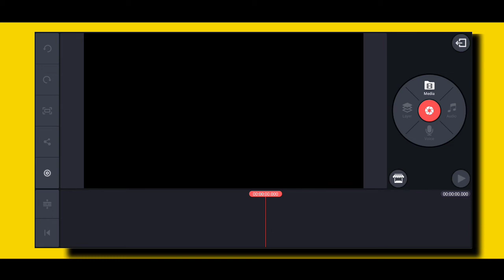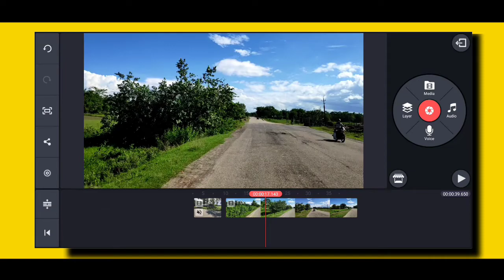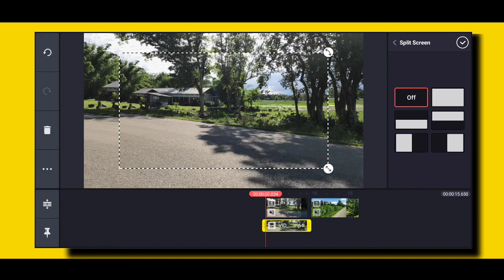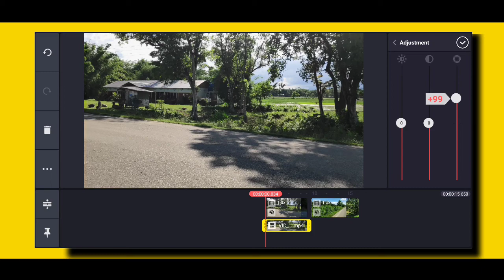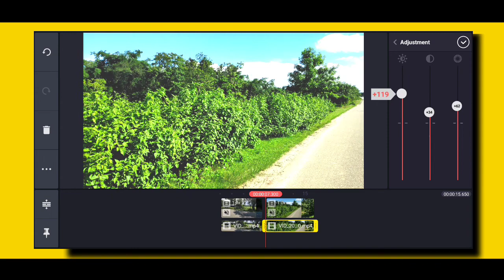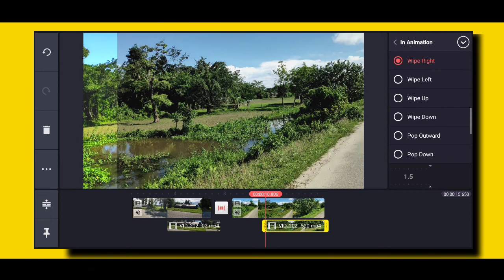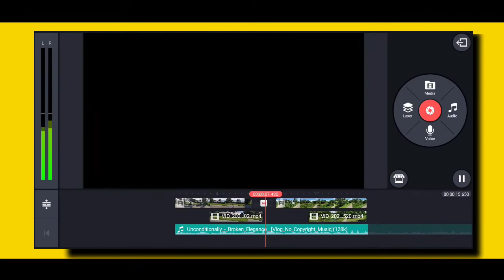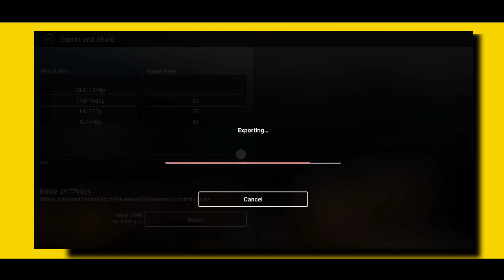Cinematic Colour Grading In Kinemas || Assamese_For_You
Kinemaster Cinematic Short
Kinemaster Tentorial In Assamese